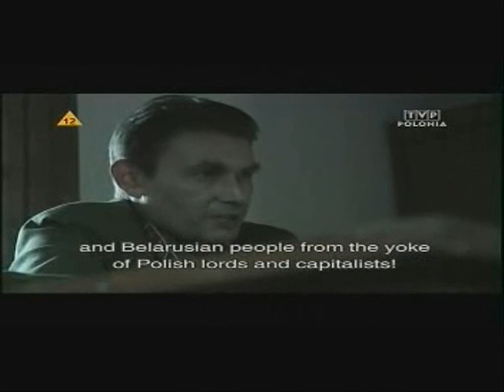GENERAŁ POLSKICH NADZIEI...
Fragment filmu o gen. Andersie